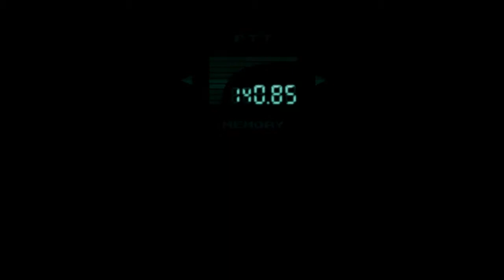PS1 on PC | Metal Gear Solid | Gameplay | pSX | Intel Core i5-4210U | nVIDIA GeForce 840M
PS1 Emulator for PC, pSX.

Notebook: Lenovo Z50-70
CPU: Intel Core i5-4210U / 2400 Mhz
RAM: 8GB
GPU: Intel HD Graphics 400 + nVIDIA GeForce 840M
HDD: 256GB SSD (Samsung)
OS: Windows 10
Resolution: 1920x1080